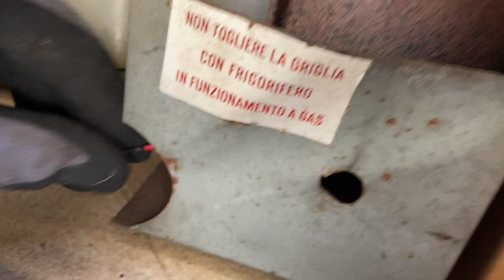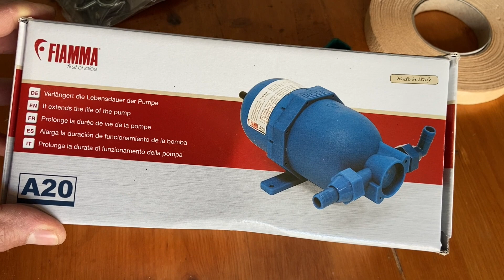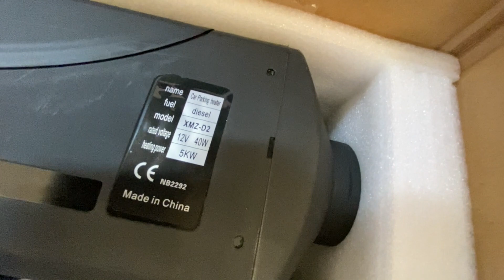CONTROLLI INVERNALI BASE UTENZE A GAS NEL CAMPER. CINEBASTO DA MONTARE.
Ci prepariamo all'inverno, solo alcune cose da fare a livello base sulle nostre utenze a gas. dove montare il Cinebasto? si accettano consigli.